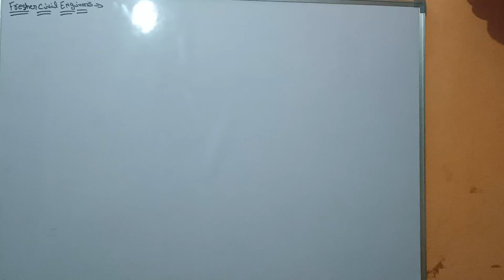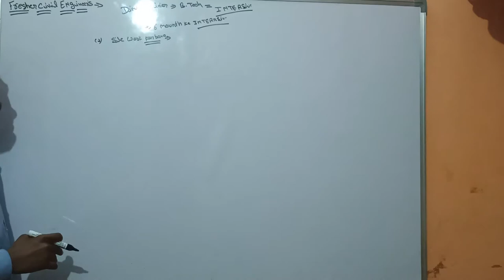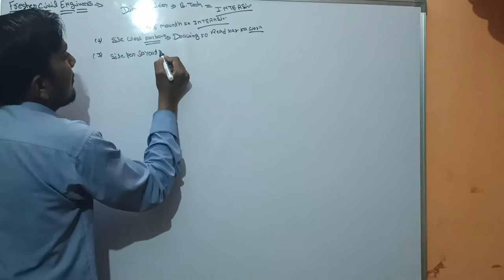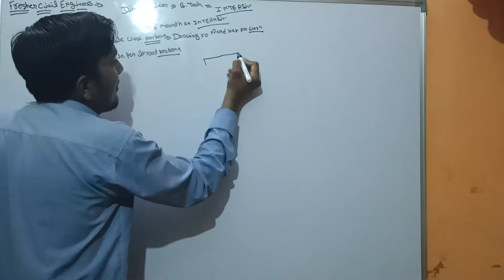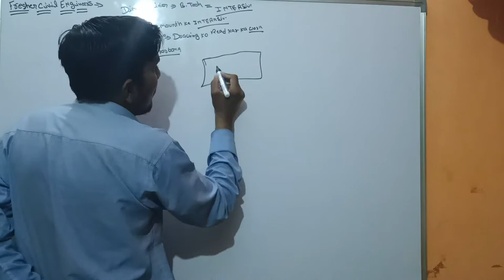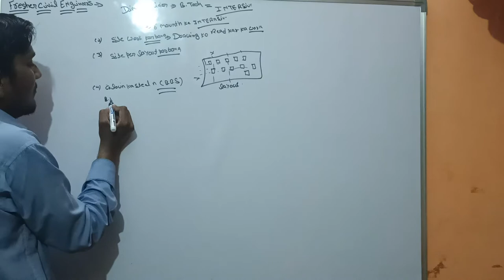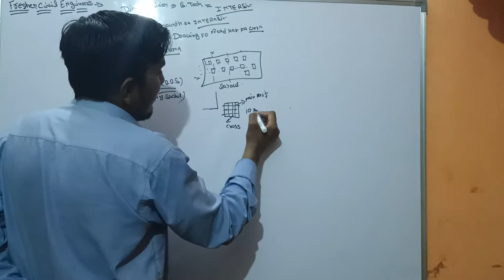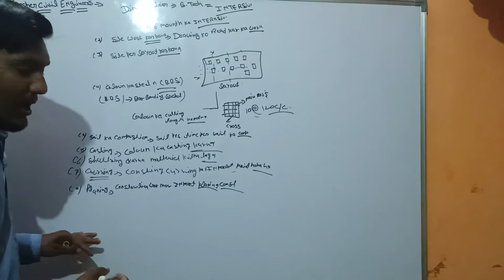Civil engineering site knowledge !! work on civil engineer on site what is my jop#civilgruji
civil site vijit basik information video
Fraser civil engineering interview Question answer
civil engineering video
civil engineering vishal Mishra
# top listed video
curring of concrete construction work